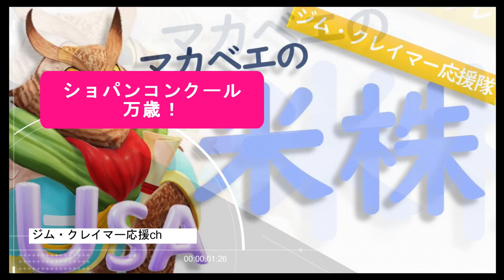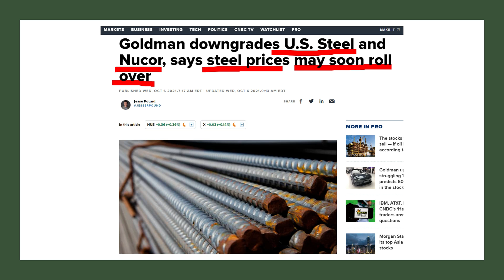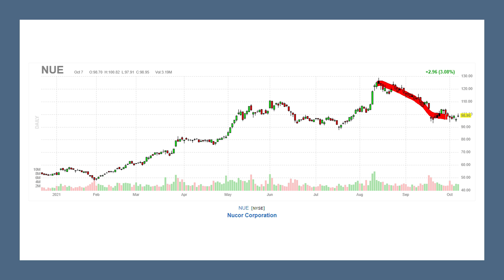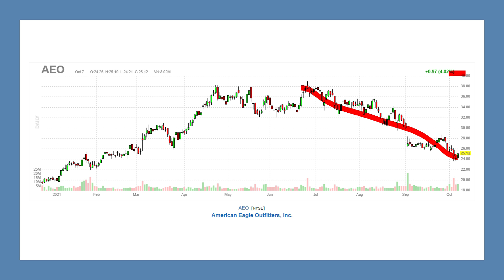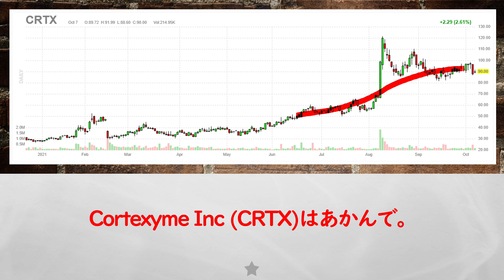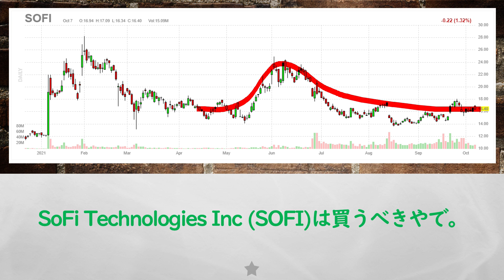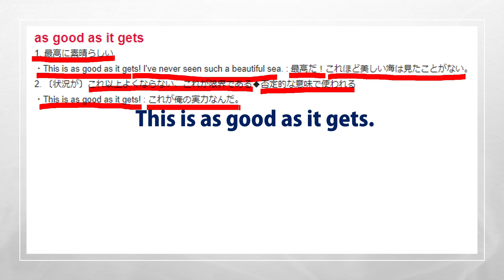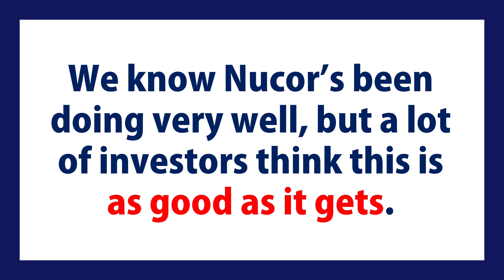【米国株】下落が買いの絶好機になっている銘柄達！未来を見据えた先行投資とESG戦略！これが限界！【ジムクレイマー・Mad Money】